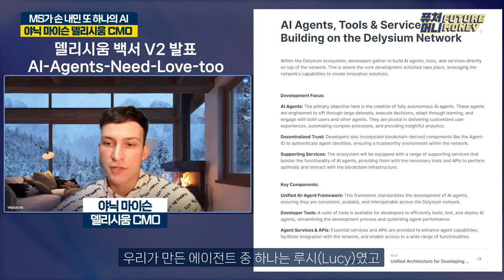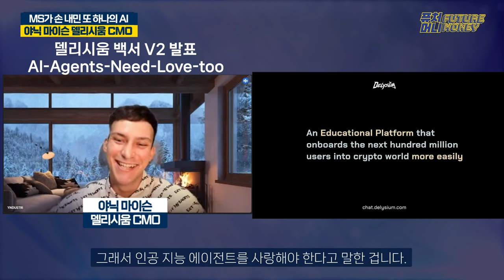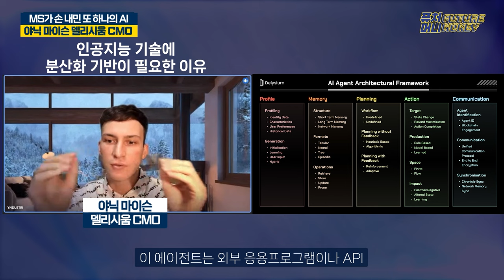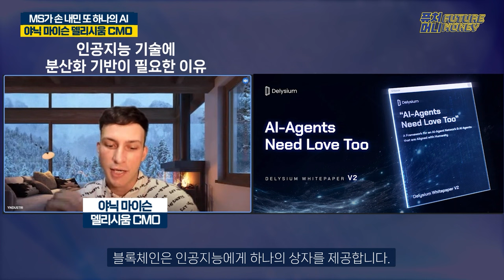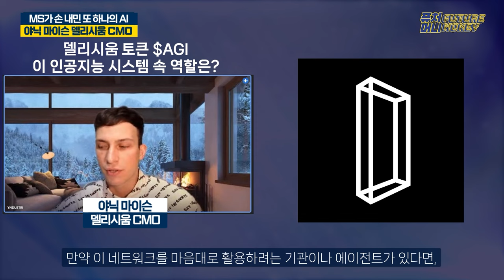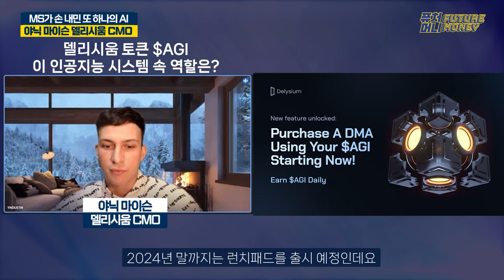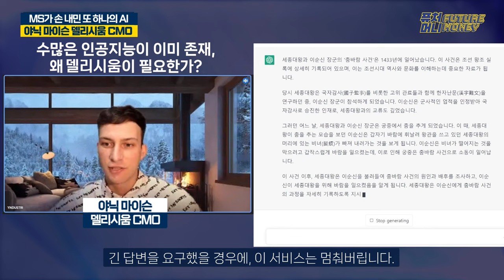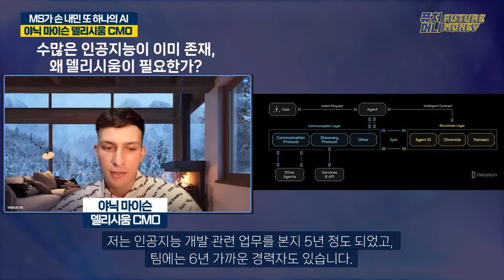MS와 구글은 왜 델리시움을 선택했을까, AI메타의 재발견 '델리시움' - 델리시움 야닉 마이슨 CMO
오픈AI, 구글도 모르는 니치 마켓이 있다? 델리시움(Delysium, $AGI)은 최근 국내 암호화폐 시장에서 주목을 모은 인공지능 블록체인 프로젝트입니다.

델리시움은 마이크로소프트, 구글 클라우드 등과 파트너십을 맺고 인공지능 인프라 발전에 협력하고 있기도 한데요. 과연 델리시움이 제시하는 미래는 어떤 미래이길래 글로벌 IT 기업들과 함께하고 있을지!

야닉 마이슨(Yannick Myson) 델리시움 CMO와 함께 그들이 보는 인공지능의 미래와 기술 전망에 대해 알아봅니다!

▶델리시움 야닉 마이슨 CMO 2화에서 이어집니다.